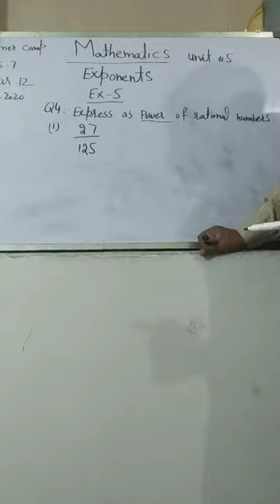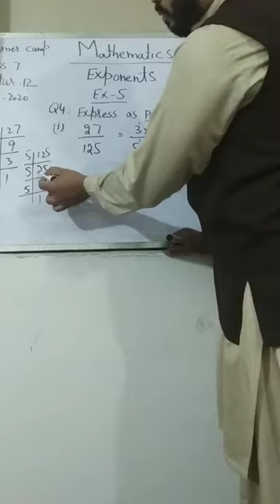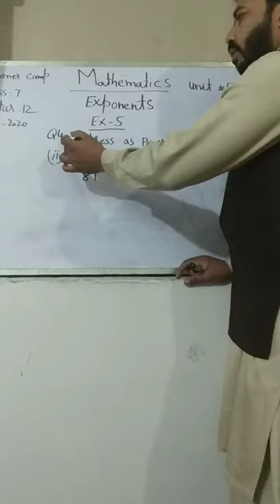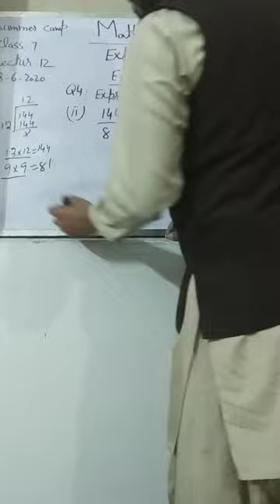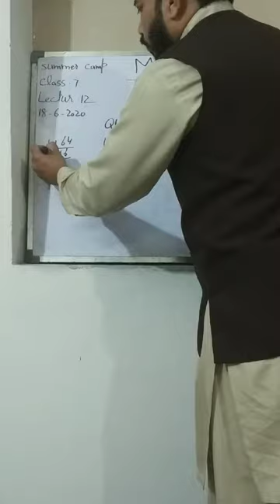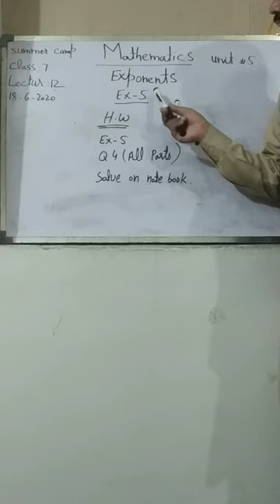Mathematics class 7 Lecture 12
Exponent unit 5